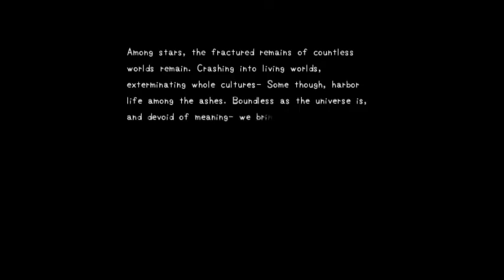Usagito Watashi 1/2 - Je ne voulais pas ta mort, martien